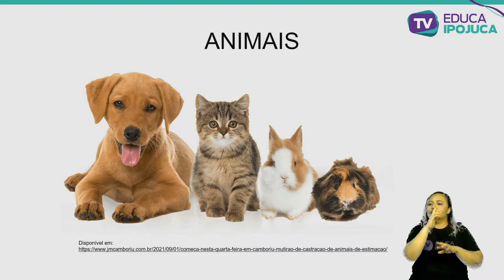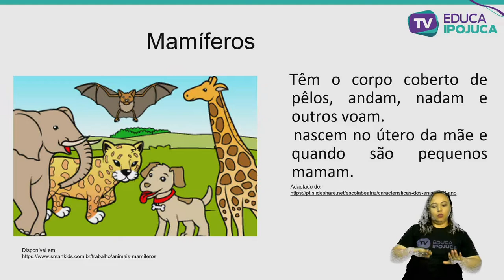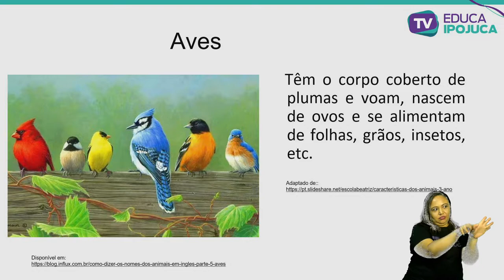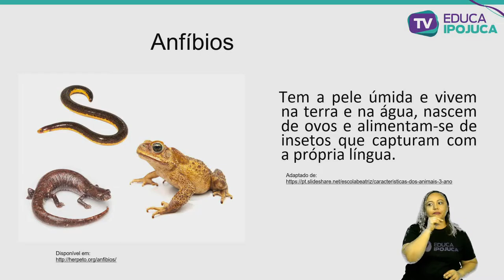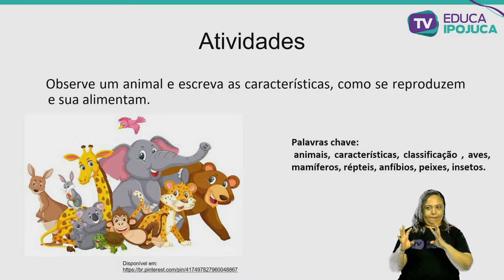CARACTERÍSTICAS DOS ANIMAIS 3 ANO AULA N°001